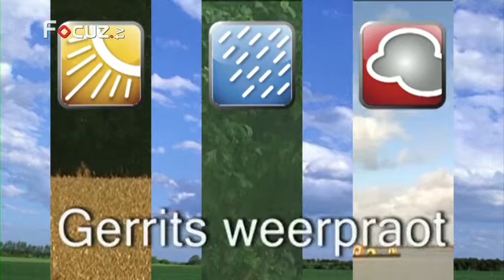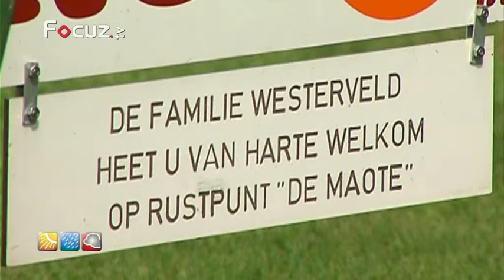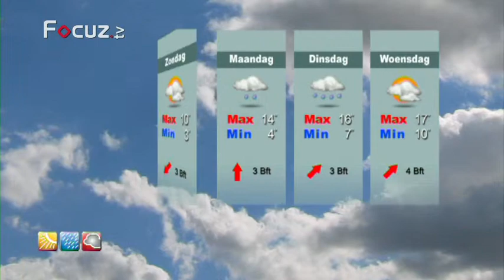Gerrits Weerpraot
4 mei 2012